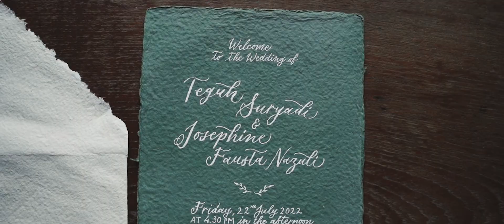TEGUH + JOSEPHINE [ Same Day Edit ]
Teguh & Josephine their dream wedding finally come. We've been waiting for this moment as well to unveil their love story. Thank you for believing DCV.co to capture your love stories. You both truly meant for each other. Wishing you both a happily ever-after. Make time for each other, travel together and hope to bump up with you both again someday somewhere on your couple trip! Remember that's what Josephine (Joje) asked to Teguh. Stay strong to eachother whatever the condition ahead may come!

Capturing a love story of a couple is my (Yosep Sugiarto) favorite.

Video : DCV.co - Directed by Yosep Sugiarto.

Venue : Kemilau Villa - Umalas, Bali.
Organizer : Exceldeo
Decorator : White Peonies Project
Make Up Artist : Sheila Kho & Team.
Photo : Venema Pictures - Fendy Lee.